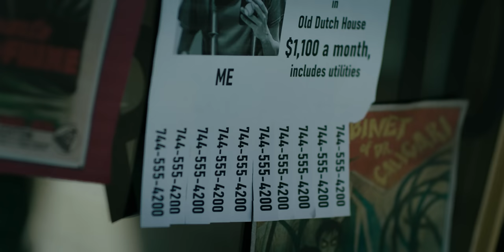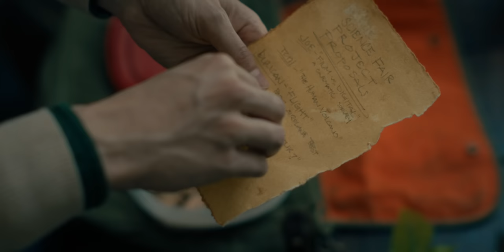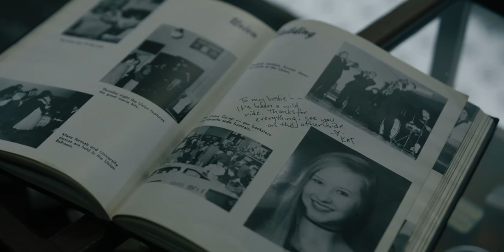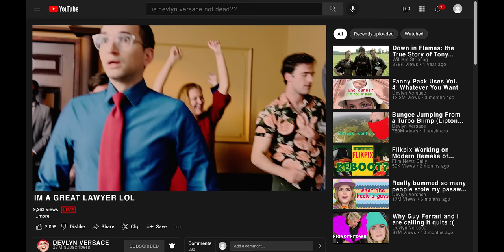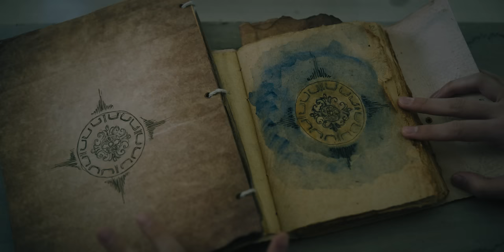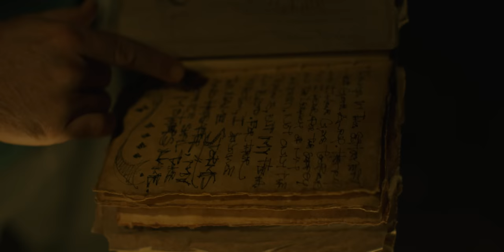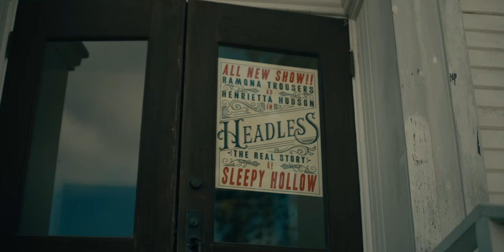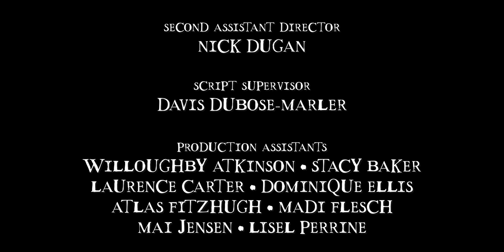Headless: A Sleepy Hollow Story | The Complete Cut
Ichabod's story, from beginning to end.

Winner of the Telly Award in Gold for Webseries - Scripted
Winner of the Telly Award in Silver for Comedy - Long Form or Series
Winner of FilmQuest 2023 Best Web Series
Winner of Buffer Festival 2022 Excellence in Production

Own the Headless complete cut & get over six hours of hours of behind the scenes content

HEADLESS: A SLEEPY HOLLOW STORY
A new 10-part series by Shipwrecked Comedy inspired by The Legend of Sleepy Hollow

Written & Created by Sean Persaud & Sinéad Persaud
Directed by William J. Stribling

CAST
(in order of appearance)
Rip Van Winkle - James Tolbert
Diedrich Knickerbocker - Jon Cozart
Ichabod Crane - Sean Persaud
Douffe Martling - Joanna Sotomura
Matilda Bishop - Sinéad Persaud
Kat Van Tassel - Mary Kate Wiles
Judy Gardenier - Krystina Arielle
Party Goers - Mai Jensen, Erin McKenna, Lisel Perrine
Eugene Trousers - Curt Mega
Ramona Trousers - Kim Whalen
Geoffrey Crayon - Parvesh Cheena
Trevor Trinkets - Christopher Higgins
Lucretia Lazenby - Sarah Grace Hart
Brom Bones - Gabe Greenspan
Tripp - Joey Richter
Cal - Corey Lubowich
Blair - Brian Rosenthal
The Headless Horseman - Tom DeTrinis
Christa Pierson - Audrey Grace Marshall
Verla Wolfson - Ginny Di
Henri - Jason Huber
Officer Baader Meinhof - Corey Dorris
Captain "Gravy" Davy Crowbones - Matthew Mercer
Trivia Host - Tom DeTrinis
Trivia Players - Whitney Avalon, Alec McNamara, Josh Randall, Emma Rempel
Max Lee - Jimmy Wong
Theatre Audience  - Hilaree Caldwell, Sarah Kieley, Peter Madison, Roxy McDanel, Erin McKenna, Kris Miranda, Ryan Murtha, Luke Palmer, Sarah Sharpe
Devlyn Versace - Lee Newton
Judge Pringle - Julia Cho
Courtroom Audience - Crystal Blockson, Erin Holt, Liam Parry, Duncan Reddy, Maddie Webb
Courtroom Sketch Artist - Sarah Kieley
Anne Tarry - Lauren Lopez
Bruce McConnell - Dan Mintz
Open Mic Audience - Margie Mintz, Anna Mintz, Sam Mintz, Ryan Murtha
Paulie Tahoe - Ryan Garcia
Wedding Guests - Hilaree Caldwell, Sarah Kieley, Emma Rempel
Jonathan Oldstyle - Tom Lenk
with Felicia Day as Henrietta Hudson
And featuring John Rubinstein as Baltus Van Tassel

First Assistant Director: Ryan Murtha
Second Assistant Director: Nick Dugan
Script Supervisor: Davis DuBose-Marler
Production Assistants: Willoughby Atkinson, Stacy Baker, Lawrence Carter, Dominique Ellis, Atlas Fitzhugh, Madi Flesch, Mai Jensen, Lisel Perrine

Executive Producers: Gregg Gibbons & April Morris, Paul Komoroski, Shao Chih Kuo, Michael Walsh, Jane Leach
Produced by: Sarah Grace Hart, Sean Persaud, Sinead Persaud, Mary Kate Wiles
Line Producer: Liam Parry

Director of Photography: Alex Gallitano
First Assistant Camera: Devin Hassan, Masih Ahmadzahdeh
Second Assistant Camera: Nic Palermo, Osiris Larkin, Alex Ullom
Second Unit Director of Photography: Adam Gundersheimer

Gaffer: Lawrence Le
Key Grip: Brian Scott
Best Boy Electric: Nicholas Lombardo
Best Boy Grip: Jess Paul
Additional Electric: John Elkin, Emma Forthofer, Michael Liska, Christian Medina
Additional Grip: Alex Burdick, Edgar Machuca
Swings: Ethan Beretz, Bowas Yang, J.D. Arterberry

Production Designer: Alexander Whittenberg
Art Director: Duncan Reddy
Assistant Art Director: Rey Romero
Art Department Assistants: Erin McKenna, Matthew Pinkney
Wardrobe Supervisor: Sarah Grace Hart
Headless Horseman Costume Designed by: Morgan Gannes
Makeup Artists: Roxanne McDanel, Maddie Webb
Hair Stylist: Crystal Blockson

Edited by: Raymond Fraser
Visual Effects by: FXitinPost
VFX Supervisor: Christopher Clements
VFX Artists: Ivan Hryhorjuk, Martin Siuda, Cody Stoltz
Digital Intermediate Services Provided by: Sodalite Color
Colorist: Tam Le
Di Editor: Justin Allison
Di Coordinator: John Daniels-Riveros
Logo Design: Corey Lubowich
Opening Title Animation by: Sarah Kieley

Original Music by: Dylan Glatthorn
Original Songs by: Jon Cozart, Sean Persaud & Sinead Persaud
Production Sound Mixer: Will Kioultzopoulos
Post Production Sound Facility: Mayer Sound
Re-Recording Mixer: Jeremy Barr
Sound Design: Jeremy Barr
Foley Artists: Horst Schnattler, Eli Frauscher

Covid Compliance Officer: Erin Elizabeth Parry
Heritage Square Museum Site Rep: Kori Capaldi
On-Set Photographer: Christopher Higgins

Kickstarted by 2,386 wonderful people - the sixth most-funded webseries project on Kickstarter of all time!